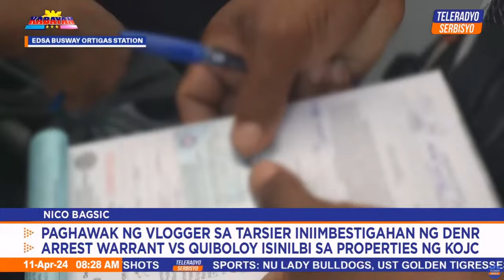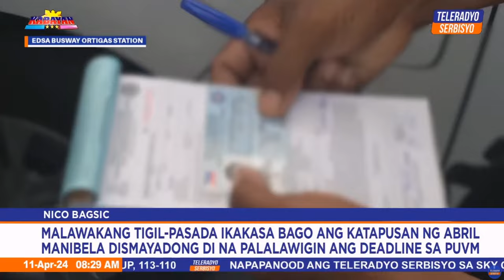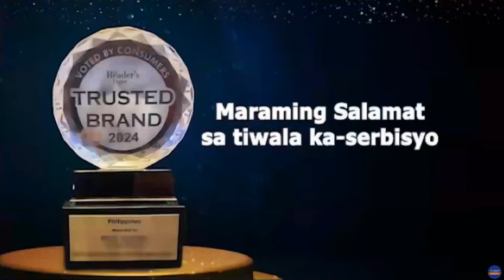Kabayan | Teleradyo Serbisyo (11 April 2024)